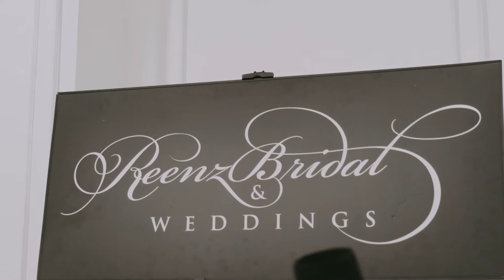Singapore Malay Bridal Runway Showcase @ Amaris D Arena || Arena Country Club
Amaris D Arena's first Bridal Showcase along with 13 local vendors on the 13th of November 2021.

Bridals Involved:
Aurablush Wedding Gallery